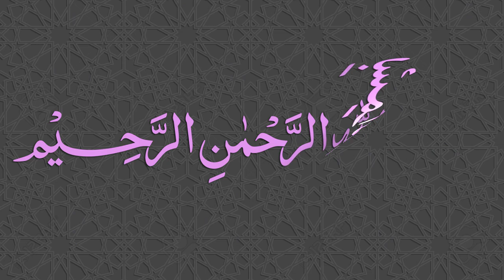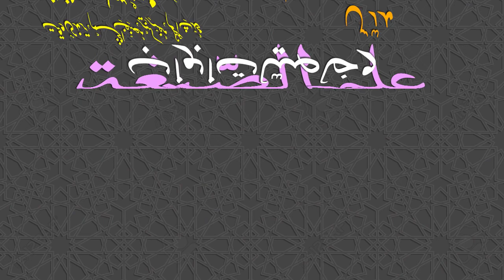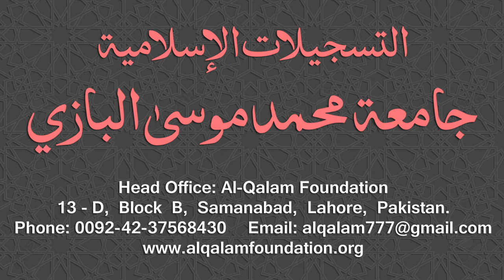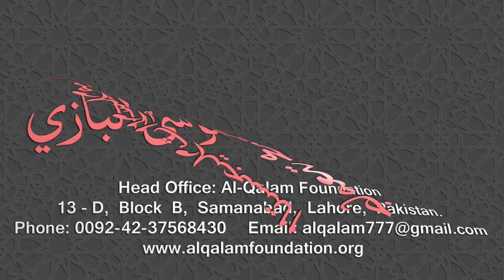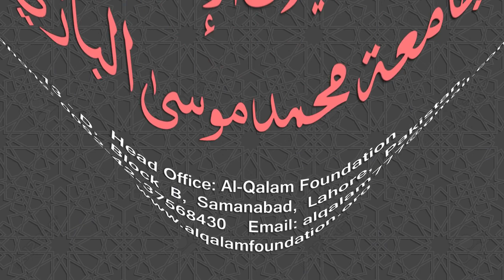Ilm-us-Segha Dars - 001 - Ibtida - Maulana Muhammad Zuhair Ruhani Bazi - 16/07/2018